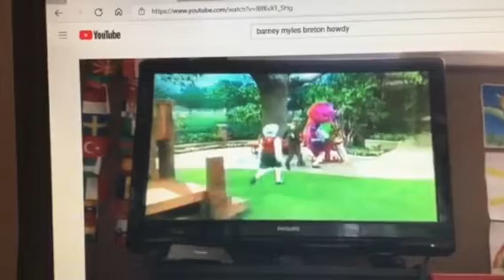Barney & Friends PBS